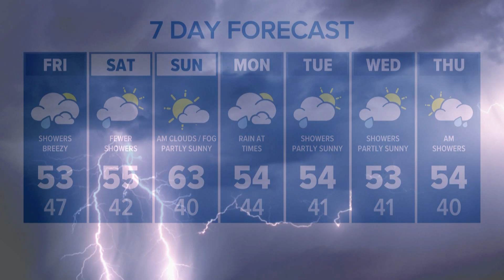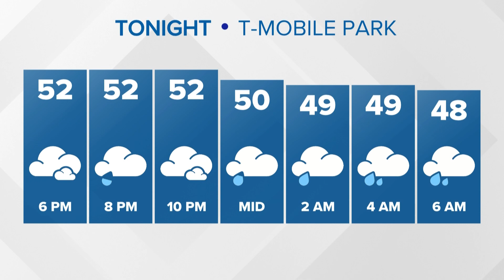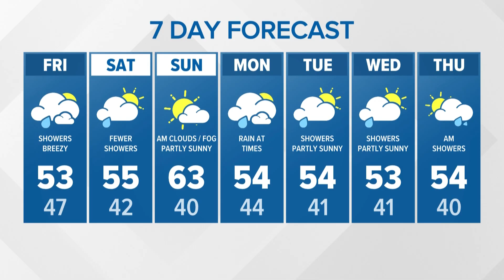A look at the lightning strikes over the past 24 hours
National Weather Service data showed lightning strikes all over the region, from off the coast to deep into eastern Washington.